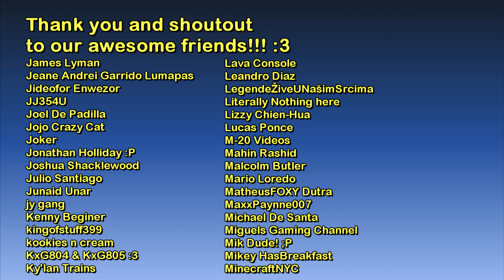The Game Tourist: Sleeping Dogs - North Point Safehouse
Game: Sleeping Dogs: Definitive Edition
Location: North Point - safehouse

1.) Burning Love